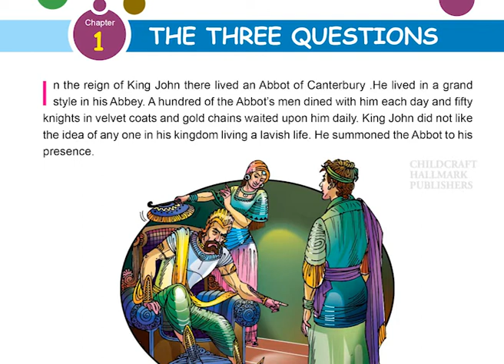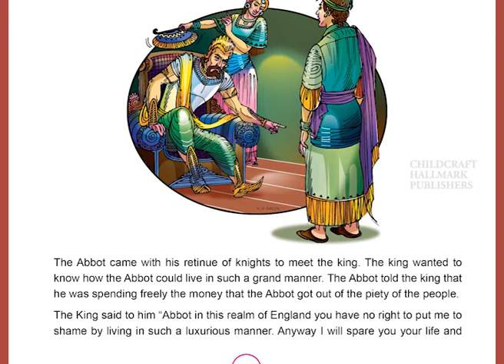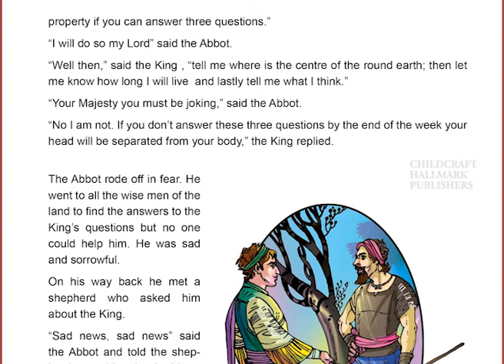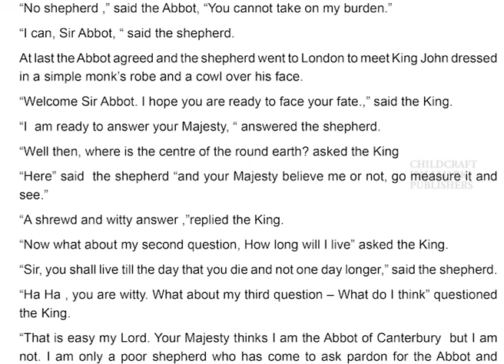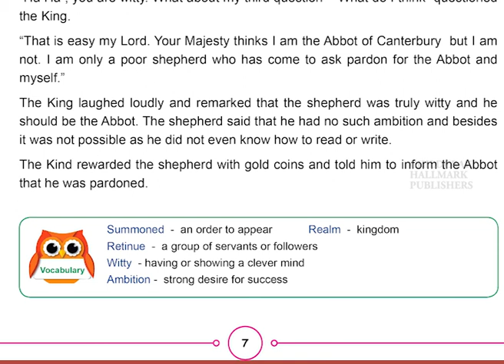STD 4 TERM 2 ENGLISH CHAP 1